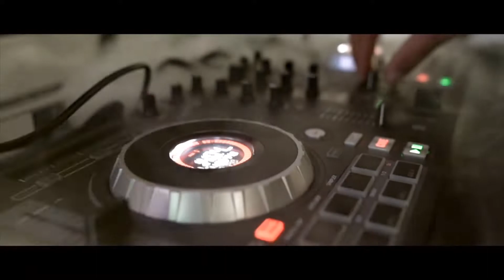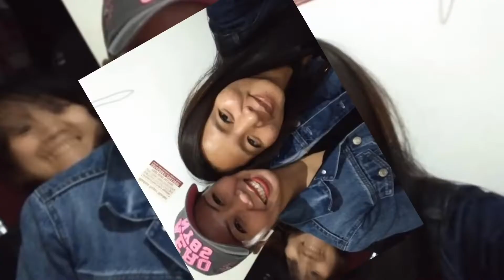SLF Year End Gathering 2019 (Solido La Familia) Kuwait Tiktokers❤️💚